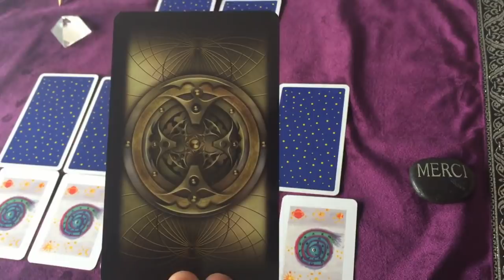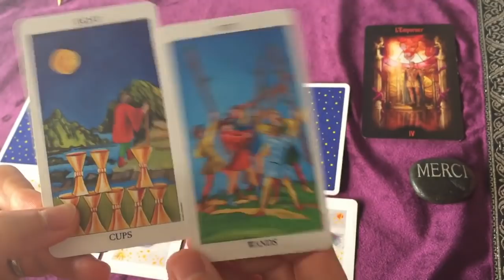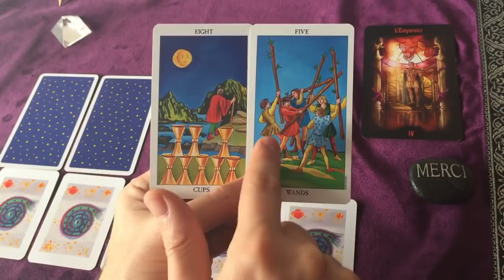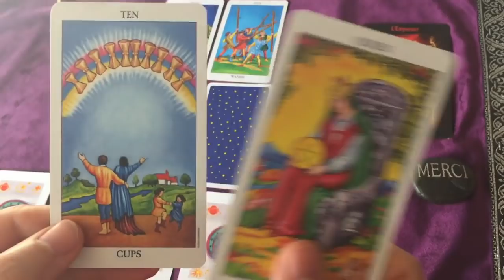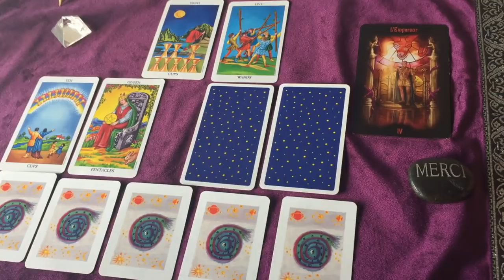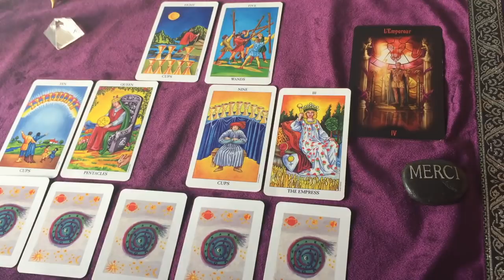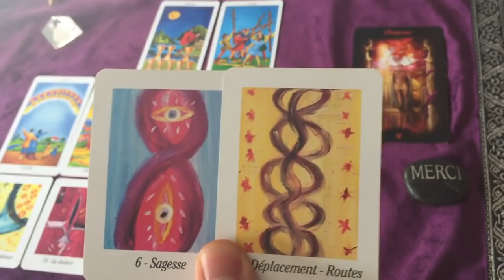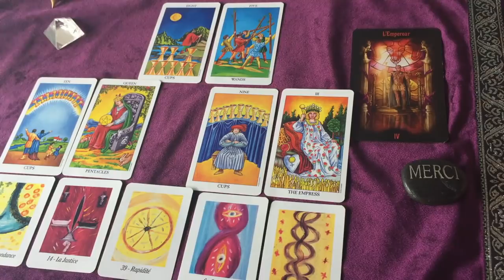♑️CAPRICORNE décembre 2019♑️ Abondance et Réalisation personnelle